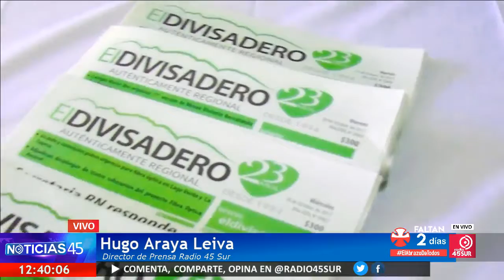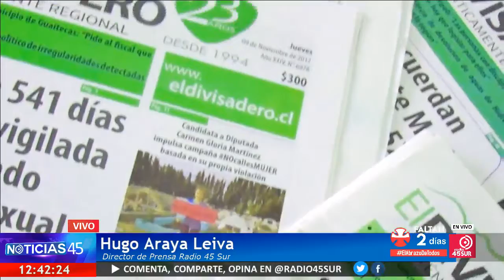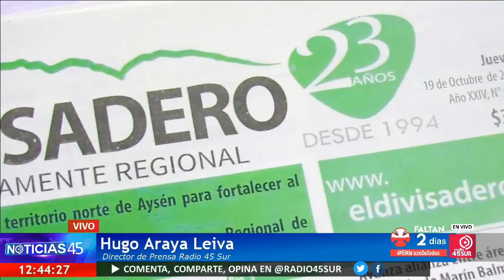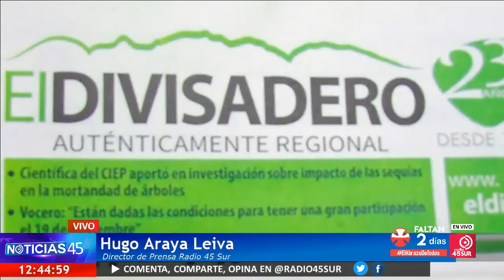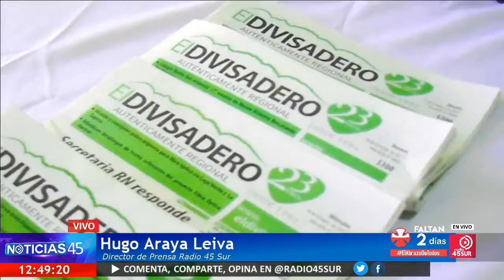Programa Noticias 45 (MIERCOLES 29 NOVIEMBRE 2017)